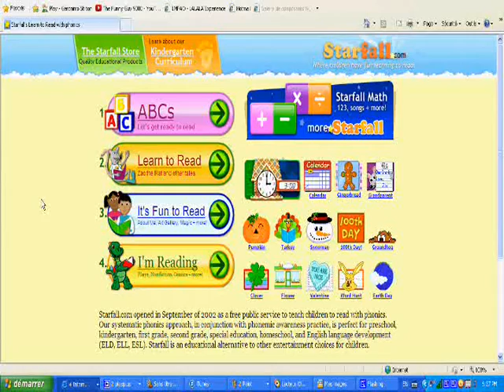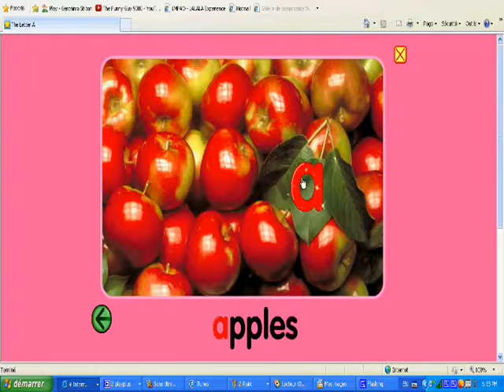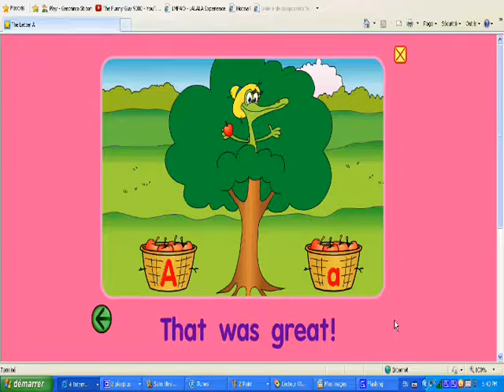MY VERY FIRST STARFALL VIDEO | (CRINGE WARNING)